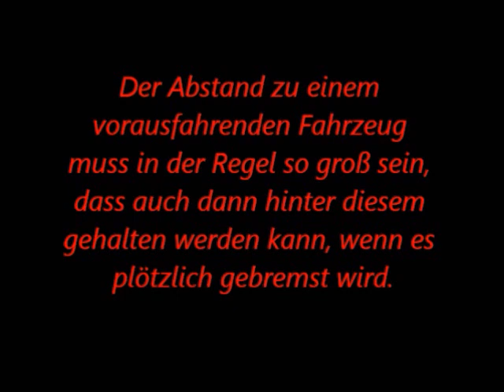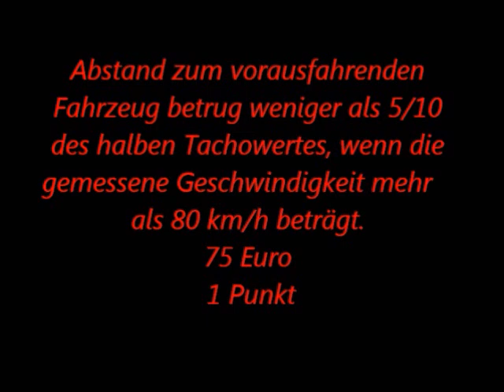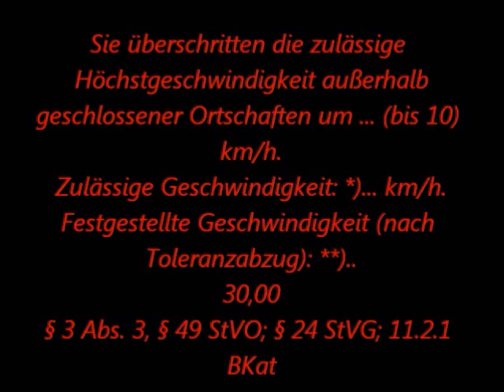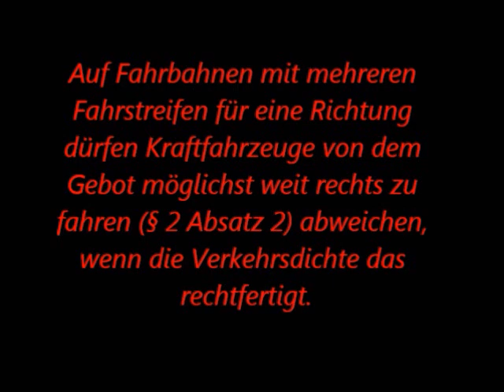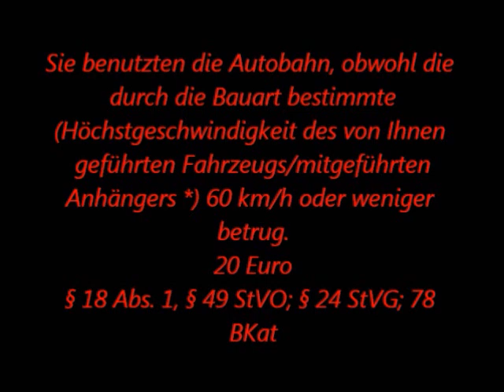Abstand - Ratgeber Strassenverkehr 1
Allgemeine Informationen und dazugehörende Strafen für weitere Vorfälle
Abstand, Geschwindigkeit, Rechtsfahrgebot,Autobahn ect.